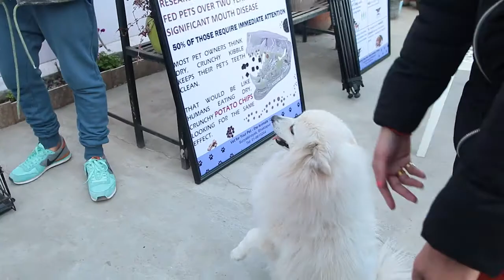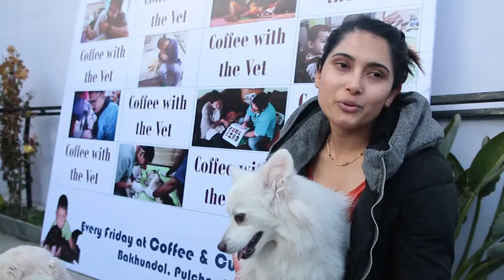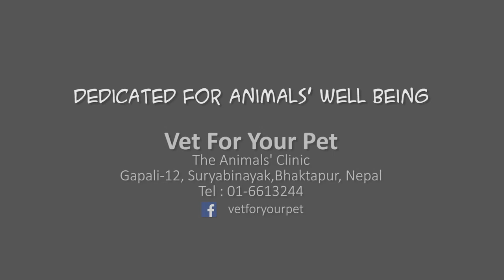Coffee With The Vet - Ep 01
Coffee with The Vet is a weekly event organized by Vet for Your Pet - the Animals' Clinic at Coffee & Cupcakes, Bakhundole. Come, bring you fury frens - as an outing, let them make New Frens, meet New People and experience many NewThings which will help them to socialize. And the best part is you get to interact with Dr. Pranav about the issues related to your fury frens and have a wonderful cup of coffee.
See you there.